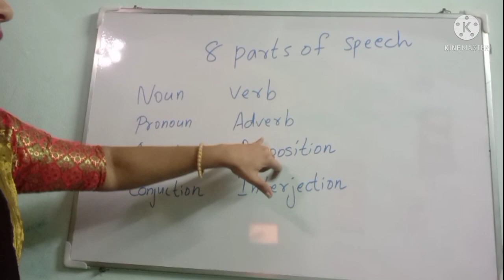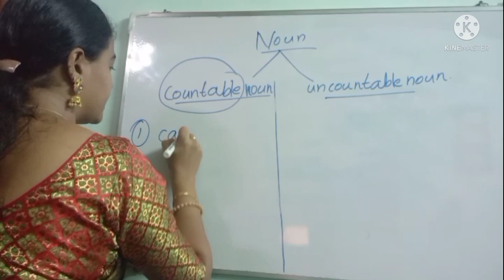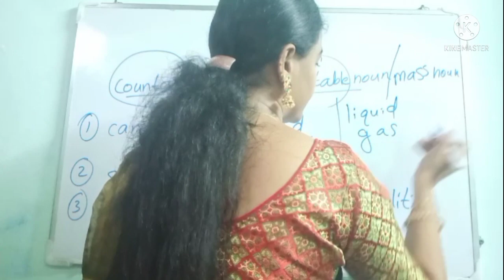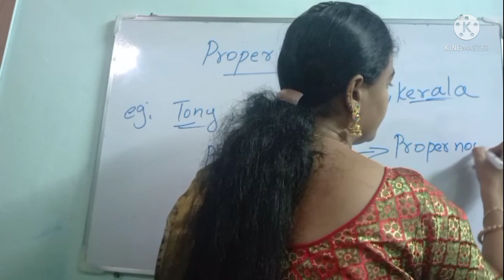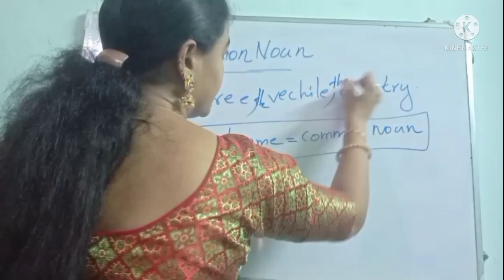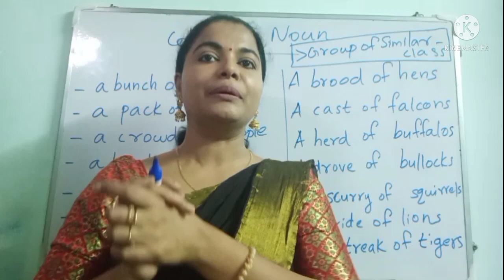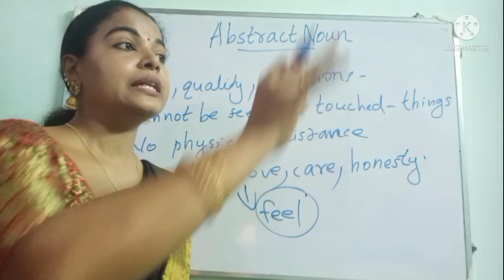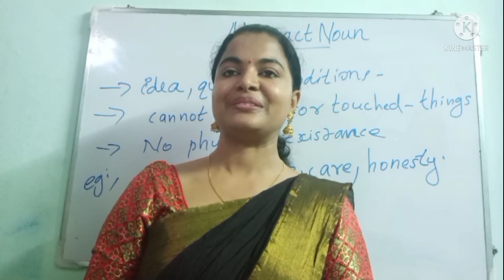ഇനി മറക്കില്ല ഒരിക്കലും..Easy Tips... Types Of Nouns..